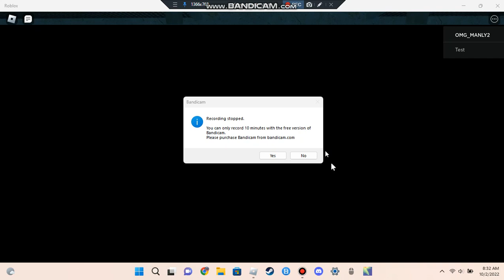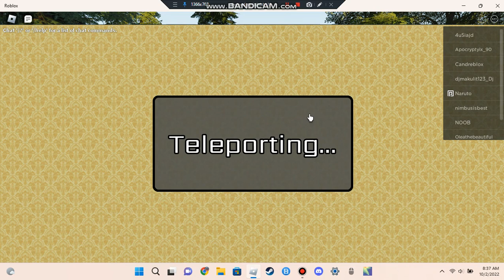The Backrooms (K. Pixels) Roblox ep.5